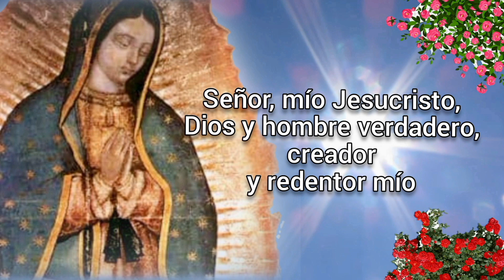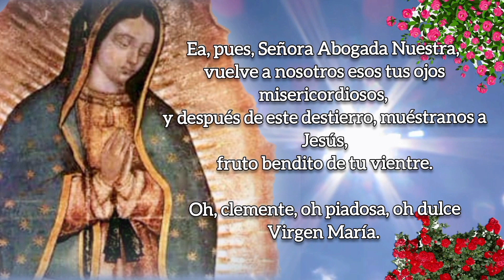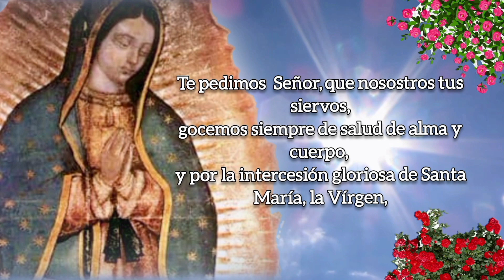SANTO ROSARIO DE HOY versión CORTA, LUNES 24 DE ABRIL 2023.